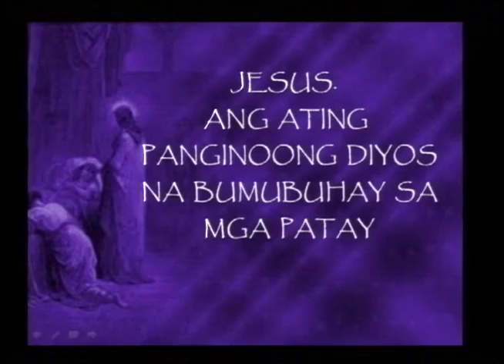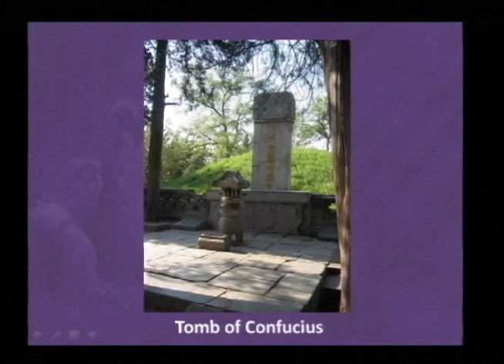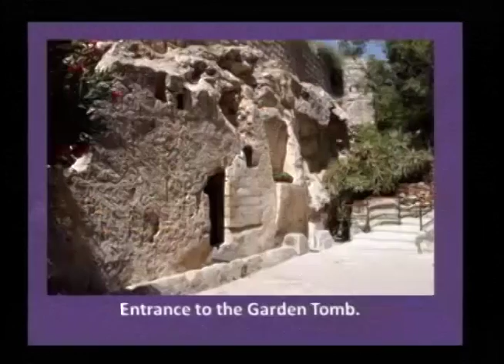Mateo 9:18-26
Hesus. Ang ating Panginoong Diyos na bumubuhay sa mga patay
Ptr. Ej Del Mundo